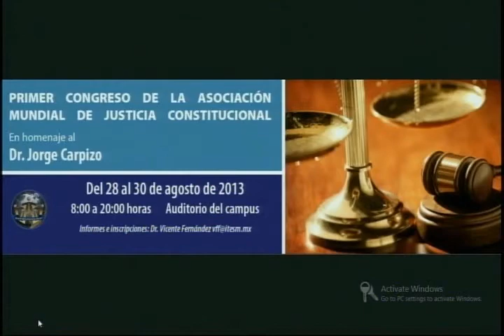Mesa 1.1 ESTADO LEGISLATIVO CONSTITUCIONAL O CONVENCIONAL DE DERECHO II Parte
Agradecimientos al TECNOLÓGICO DE MONTERREY
- Jaime alfonso Cubides Cardenas
- Susana Thalía  Pedrosa
-Osmar Armando cruz Quiroz
-Rodolfo Lara Ponte